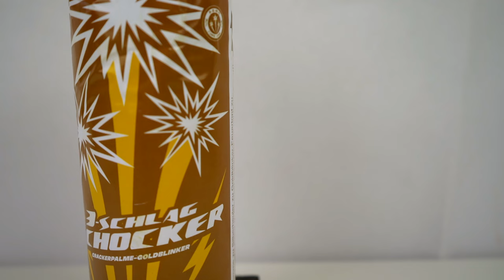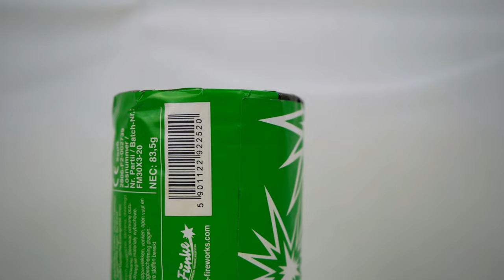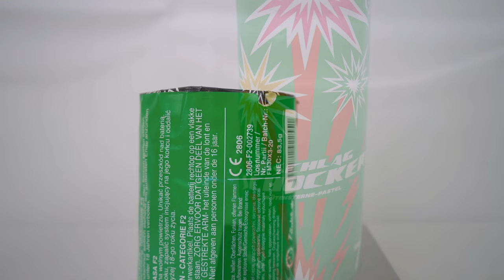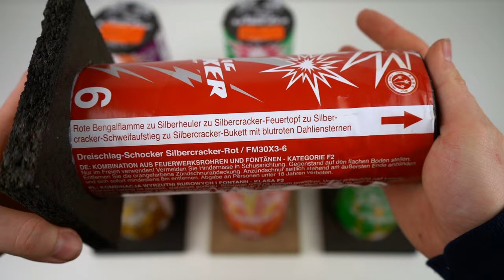Funke - 3 Schlag Schocker | 6x Spaß in klein!🥰 | DennisPyro©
Heute gibt es die 3 Schlag Schocker von Funke.
Mega viel hype um diese Teile - zurecht aber auch!
Genießt es.🤪

Bestellt wurde bei:
↪️Pulver-Pyrotechnik
Selber einkaufen?

🎶Verwendete Lieder:
🎵Travis Scott - K-POP